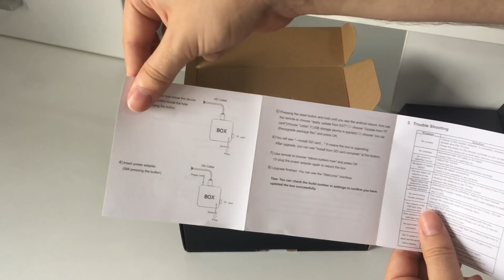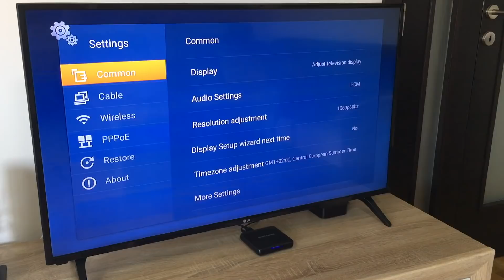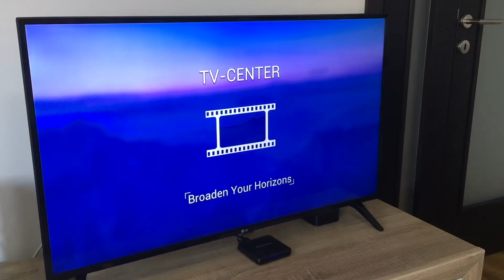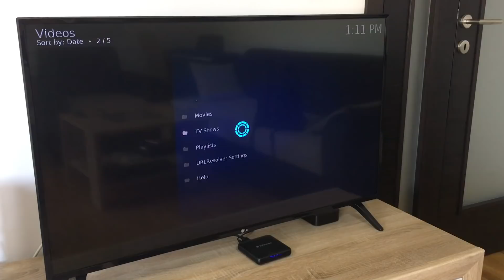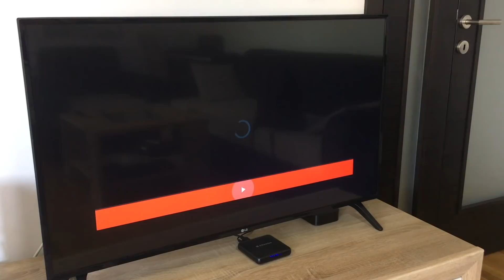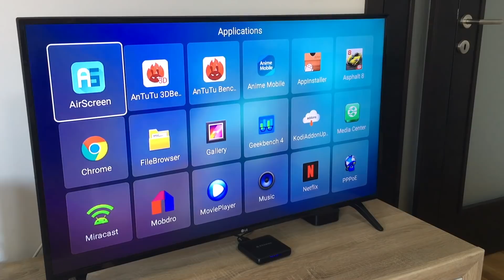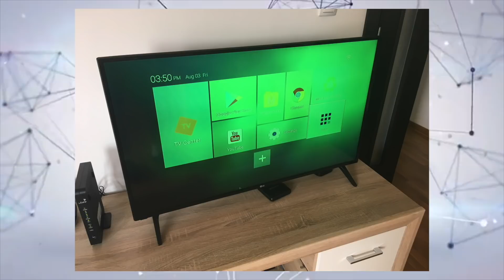Alfawise S95 TV Box - Recenzija